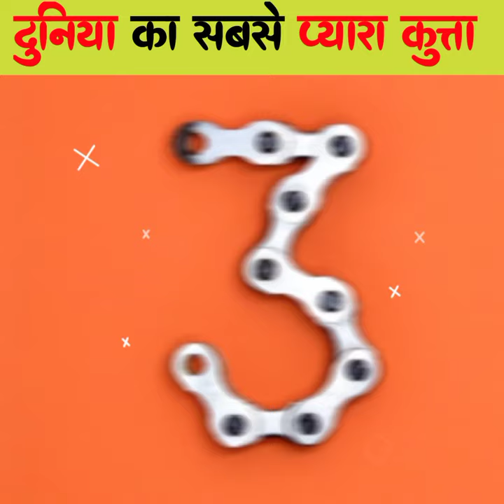world's cutest animal 😍| world's cutest dog 🐈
world's cutest animal
world's cutest dog
maltese dog facts in hindi
maltese dog facts
maltese dog
maltese puppies
cute dog
cute dog video
cute dog shorts
cute dog status
cute dog barking
cute dogs funny video
cute dog names
cute animals
cute animal videos
cute animals funny videos
cute animal compilation
cute animals in the world
maltese dog videos
funny maltese dog video

FactStar
DDFacts
Hindi Countdown
Fact_EX
FactZilla
Fact_Therapy
Rajz_Rahasya
Revealing_Eyes
Unknown_Mysterious_Hindi
The_Divine_Tales
FactTechz
Jannaat_Facts
Gaurav_Katare
Fact_Mantra
MyIndia
SECRET_GYAN_TV
What_The_Fact!
BADMASH_icON
Secret_King
Fact15
The_Scientific_Hindu
Rahasya_Television
Knowledge_India
GetSetFlySCIENCE
GetSetFlyFACT
Hindi_Vibes
Facts_Monster
UNKNOWN_FACTS_HINDI
Fact_Fiction
Desi_Facts_Factory

Note - This Video Is Only Entertainment Purpose.